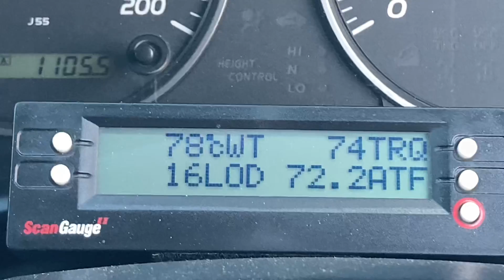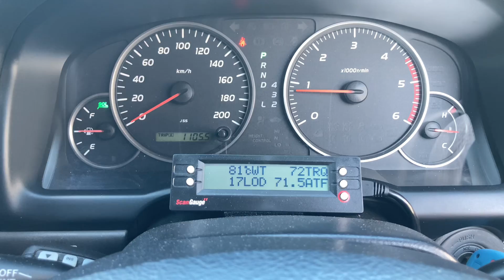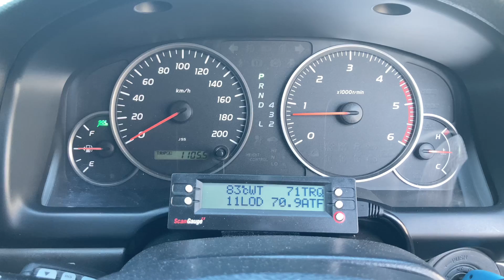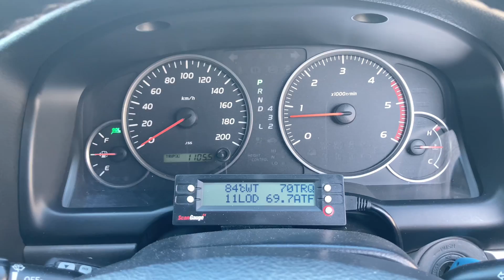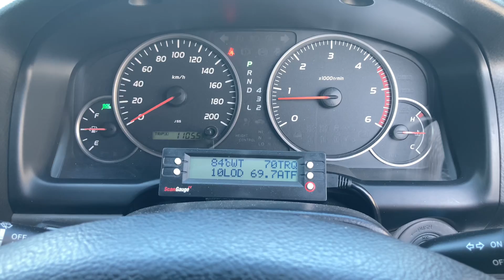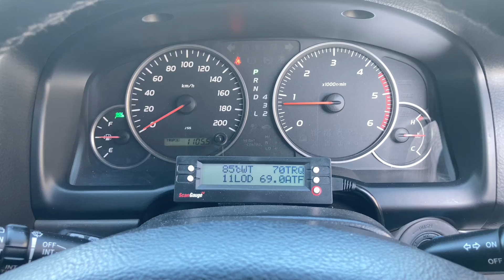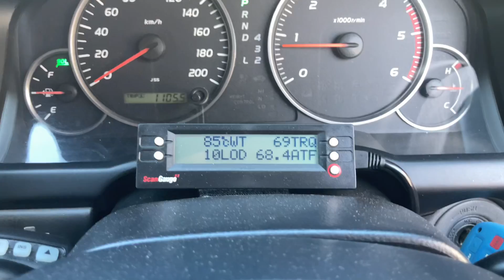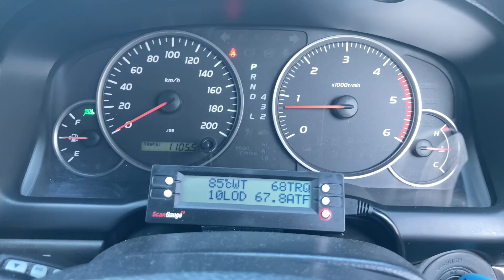DETAIL EXPLANATION on the LOAD READING on DIESELS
INCLUDING GENERAL Explanation AND SPECIFIC to 1KD-FTV